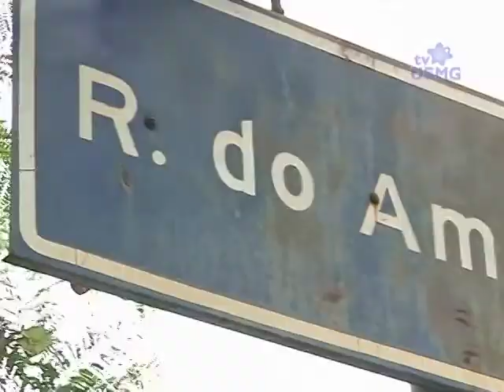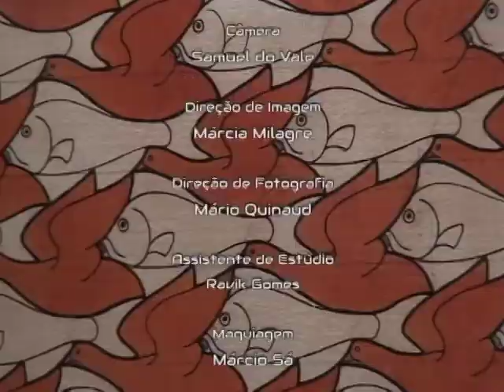Câmera Aberta - 20/10/2013 - Bloco 02